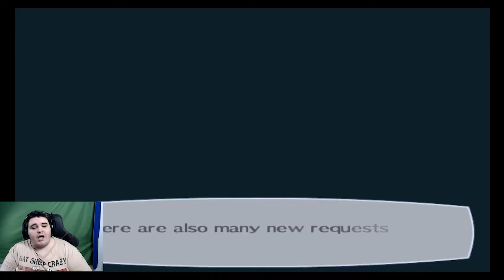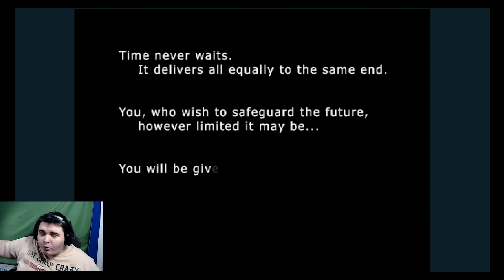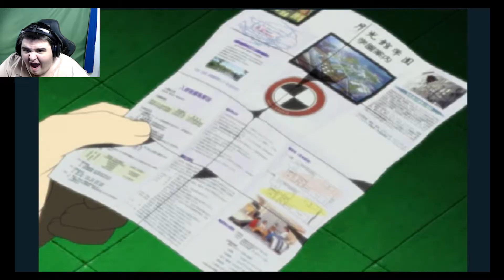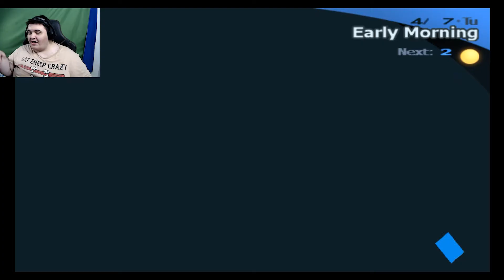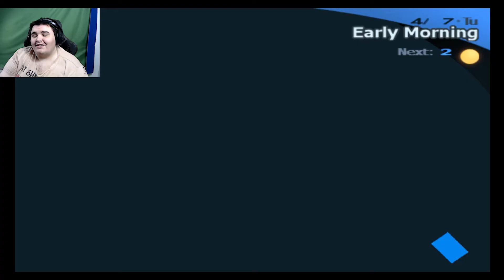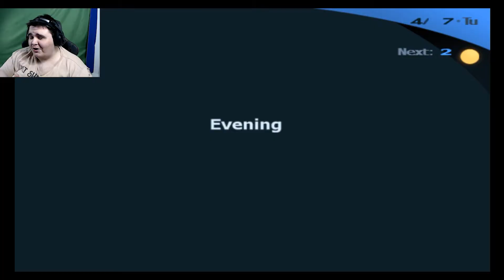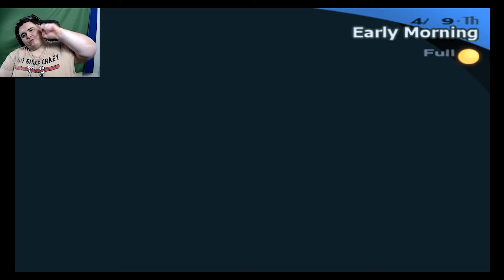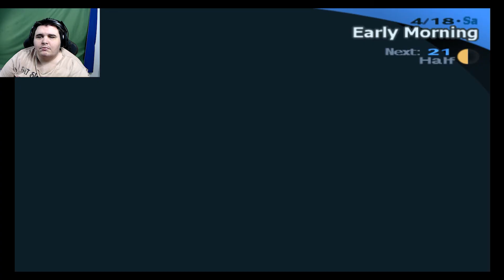Persona 3 FES #1 IT BEGINES THE COMEING OF THE END!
hay mates and lovelys i hope u come on the path to the end with me =D it be amazing and we will see alot and learn alot in this game so sit and enjoy my mates ^^ p.s what your fav persona game/ persona